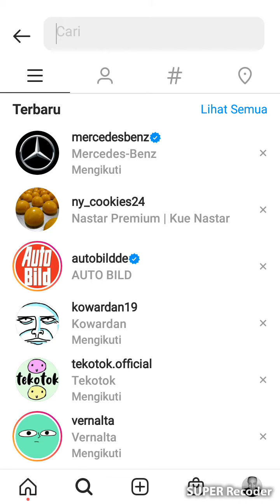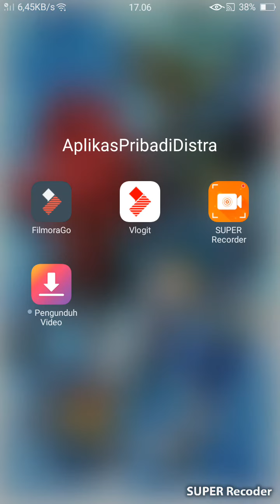5 questions of high performance history - bmw motorrad instagram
question:
1. no question
2. what was the bmw s 1000 rr hp4 spiritual predecessor?
a. hp4 race❌
b. hp2 sport✔️
c. hp2 megamoto❌
d. r 1200 s❌
3.the bmw hp2 sport featured:
a. full carbon fibre fairings❌
b. forged alumunium wheels❌
c. gear shift assistant❌
4.what engine type did the bmw hp2 sport have?
a. in line four cylinder❌
b. flat twin boxer✔️
c. v twin boxer❌
d. single cylinder boxer❌
5.what did the bmw hp4 race weigh fully fueled?
a. 146 kilos❌
b. 171 kilos✔️
c. 199 kilos❌
d. 215 kilos❌

answer:
2. b. hp2 sport
3. d. all of the above
4. b. flat twin boxer
5. b. 171 kilos

percent:
1. a. good idea = 60%
    b. bring it = 40%